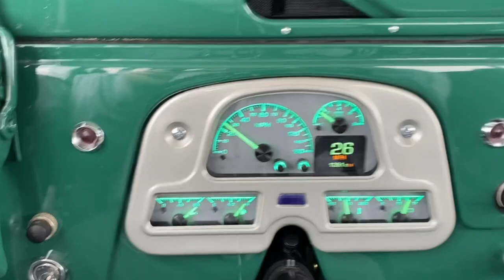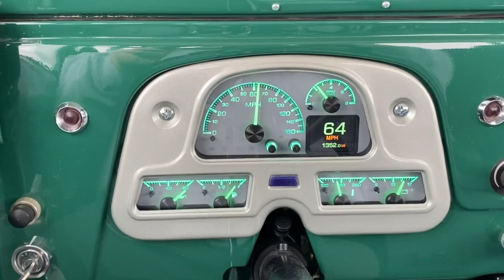Sold - 1966 Green FJ45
1966 Green FJ45 Start Up and Drive. This truck is on the auction block at Bring-A-Trailer.